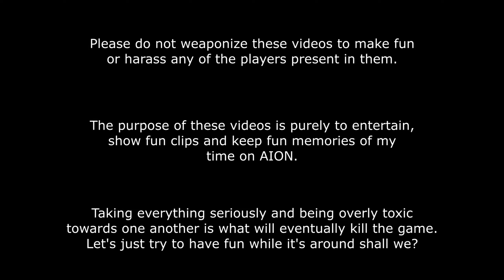Aion Classic 2.5 - PvP Highlights #4 (Templar)